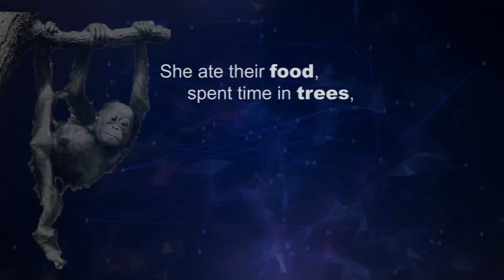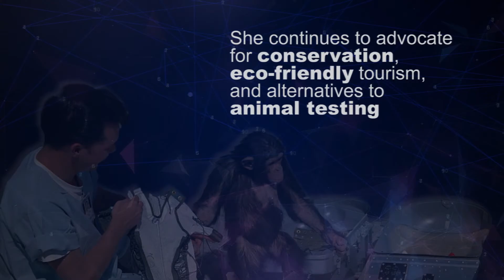The Visionaries: Jane Goodall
Goodall began studying chimpanzees in 1960 in Tanzania.